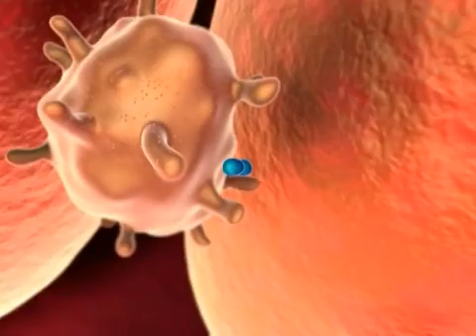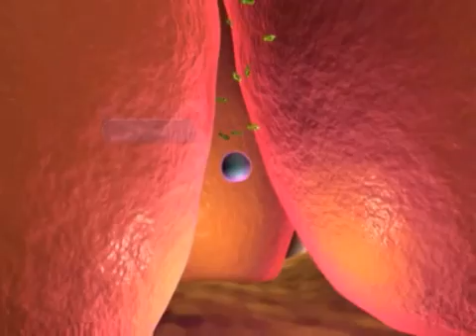מחלת קרוהן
להסבר מלא כנסו אל זהו סרטון מתוך המדור 'מאגר מדע' של האתר דוידסון און-ליין. דוידסון און-ליין הוא אתר חינוכי מבית מכון דוידסון לחינוך מדעי - הזרוע החינוכית של מכון ויצמן למדע.
הסבר על המחלה ועל אפשרות ריפוי חדשנית באמצעות חיידק מהונדס גנטית
הסבר מלא על הסרט בכתובת:

This video was produced by the science @ work project at the VIB and it is copyright